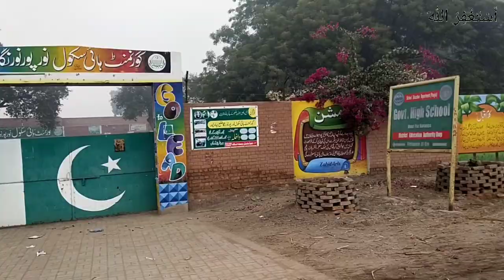Corporation waly Sabzi waly Se Lrai with A H Vlogs248